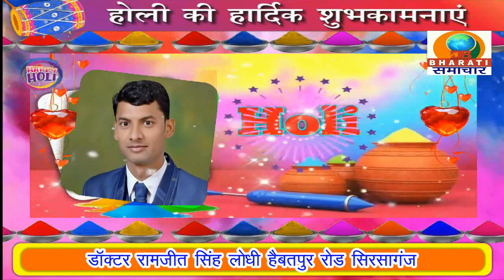डॉक्टर रामजीत सिंह लोधी हैबतपुर रोड सिरसागंज जनपद फिरोजाबाद की तरफ से सभी होली की हार्दिक शुभकामनाएं